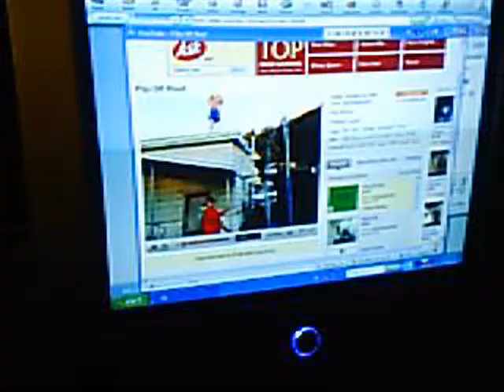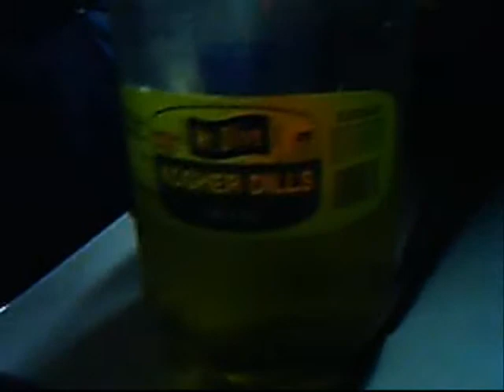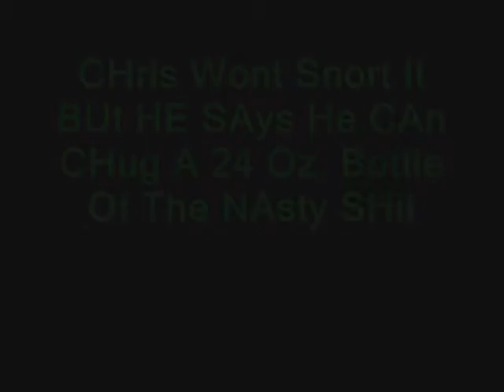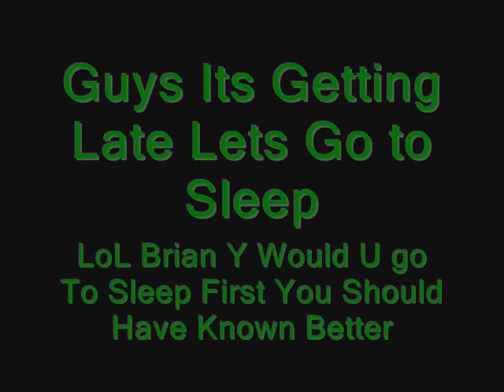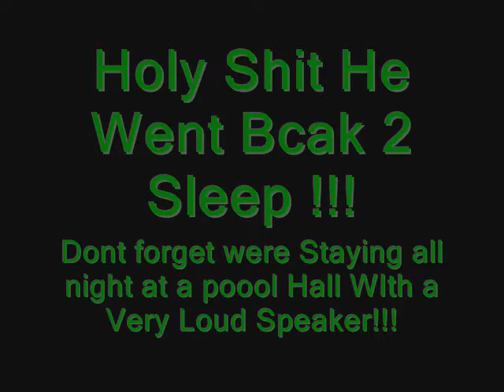Jackass At Pool Hall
SparKy Productions